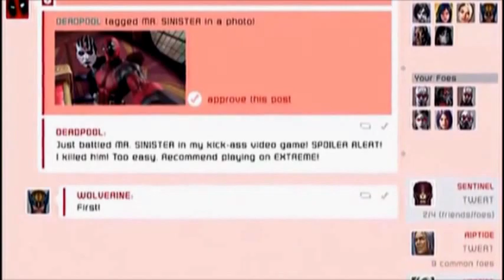Amazons and Assassins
Something I wanted to try by mixing real people and games